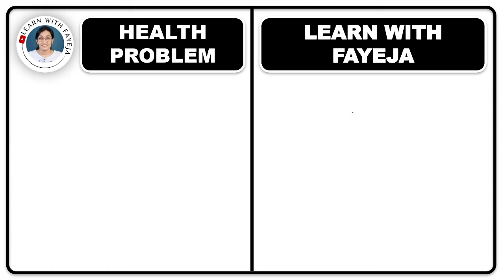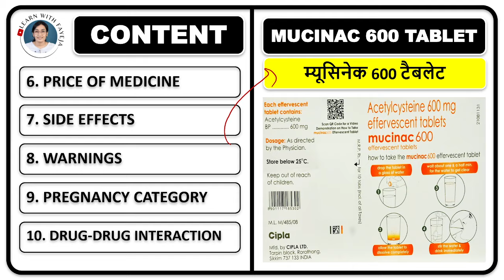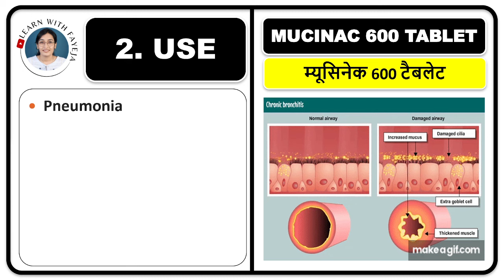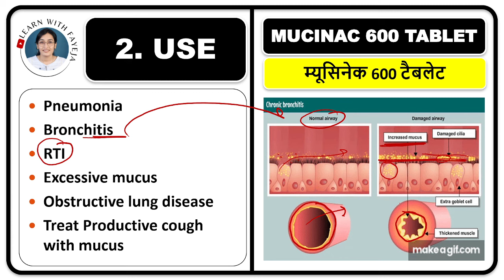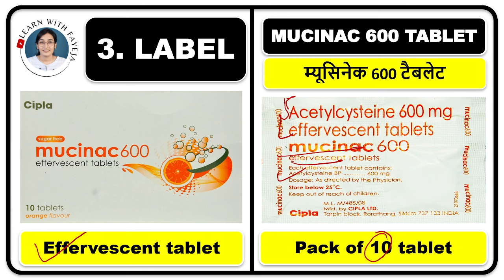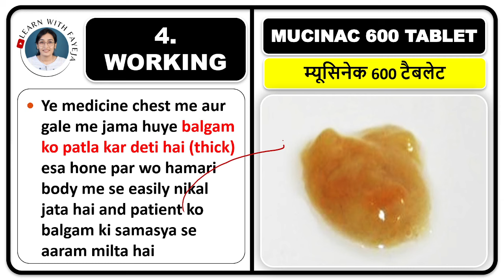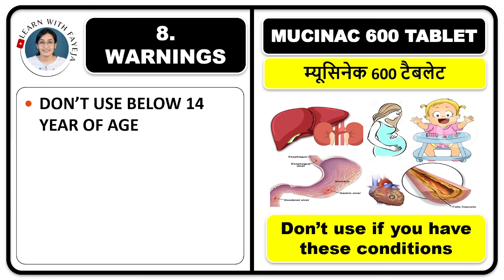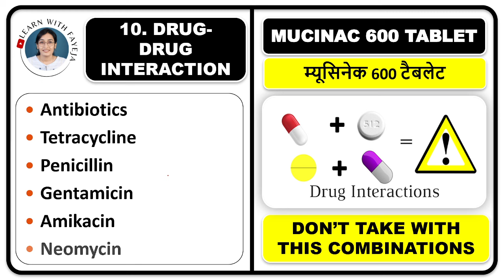Mucinac Tablet ki jankari hindi me,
📚 STUDY MATERIAL
👨🏼‍🏫 VIDEO LECTURE
📊 TEST SERIES

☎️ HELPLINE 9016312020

mucinac tablet,
mucinac tablet use,
mucinac tablet side effect,